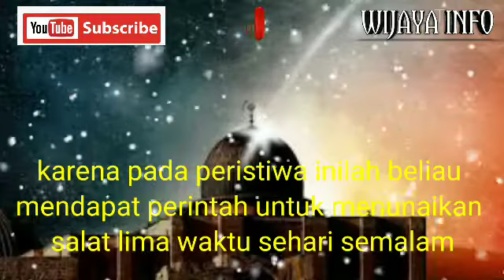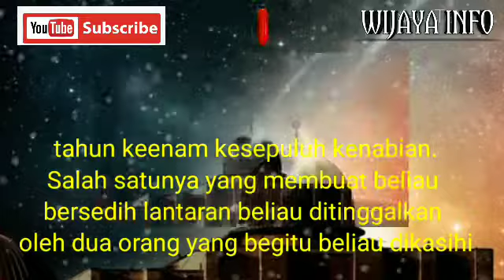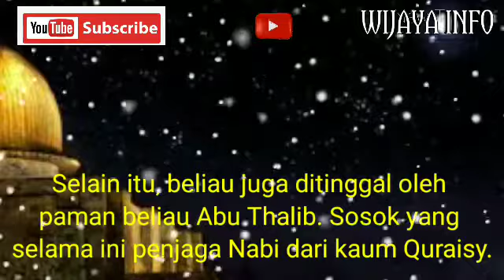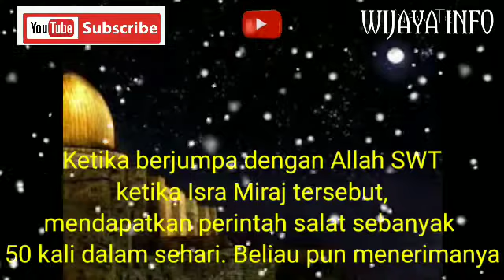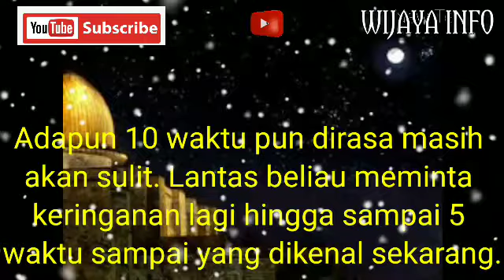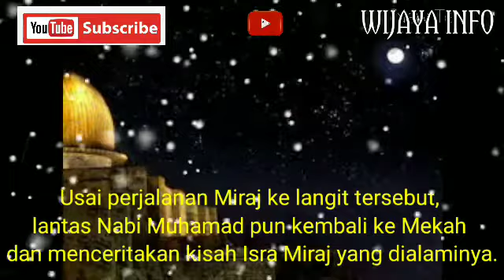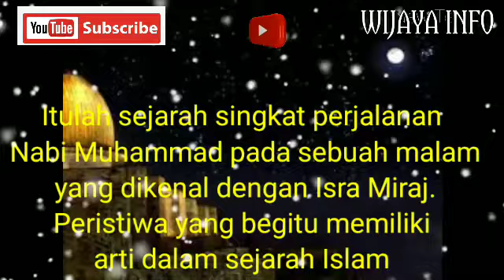kisah isra' dan mi'raj nabi muhammad saw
isra' dan mi'raj nabi muhammad saw